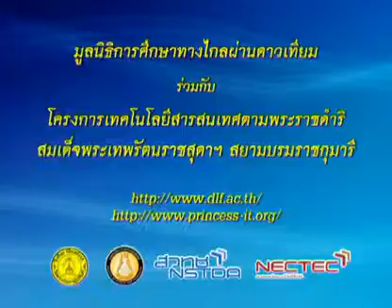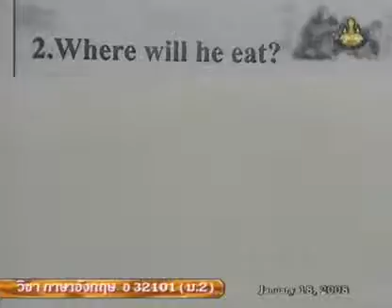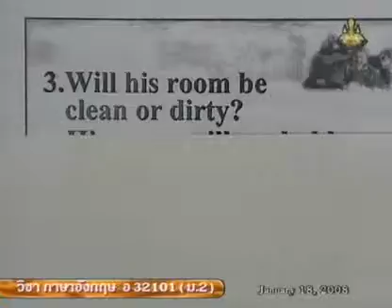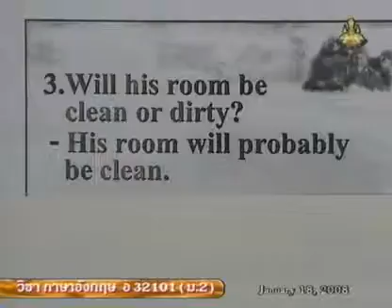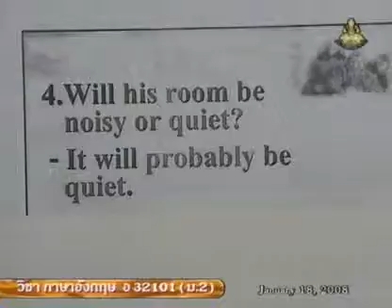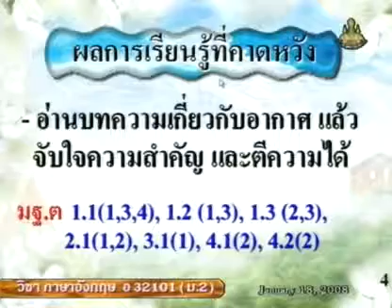323 50enM2 091Ah englishm2 ภาษาอังกฤษม 2